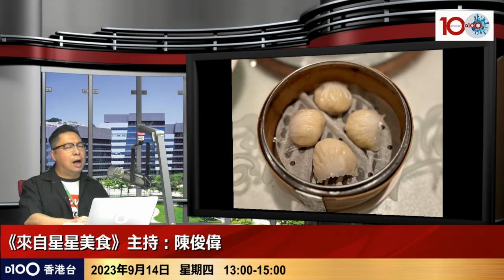海景軒 (海景嘉福洲際酒店) 由中菜行政總廚精挑細選各式點心及精巧菜式，令人回味無窮。特別推介：「家鄉煎茶果」帶你回到童年的歡樂時光｜來自星星美食｜主持：陳俊偉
主持：陳俊偉

如欲查詢有關《來自星星美食》節目或訂購任何 D100香港台節目；或查詢有關支持D100營運，可聯絡 D100客戶服務部或親臨「上環D100專門店」，